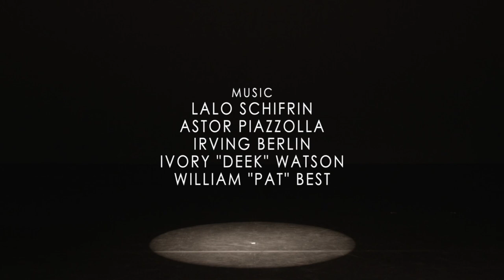Thelma Hill Performing Arts Center 40th Anniversary Season 2016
For Sentimental Reasons

Choreography: Walter Rutledge
 and William “Pat” Best
Dancers: Shirley Black Brown Coward and Walter Rutledge

Inspired by the partnership of Loretta Allen and Al Perryman whose dancing and comic timing left an indelible mark on all who saw them perform.

Thank you Loretta for sharing your memories, artistry and friendship you will always be with me.

This work was commissioned by Dances For A Variable Population- 10027 Project